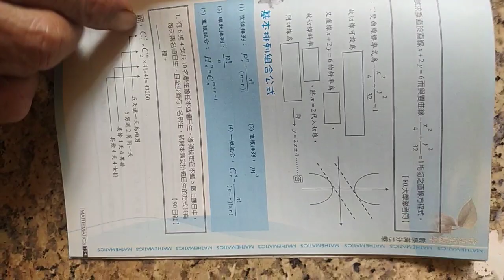VID 20240222分享#數學滿分15擊 曲線求切線三大原則 俞克斌老師精編 115931